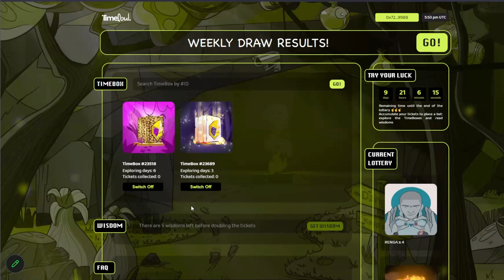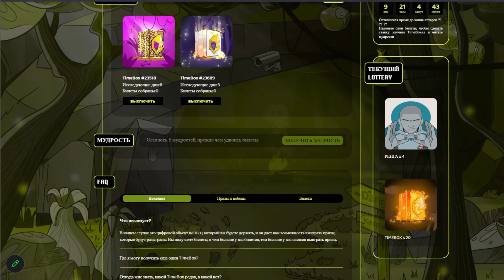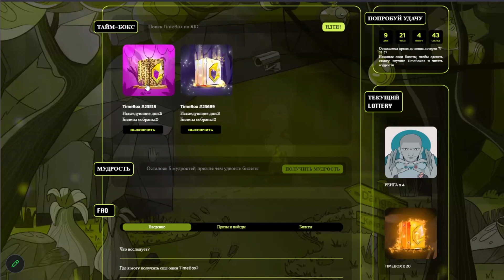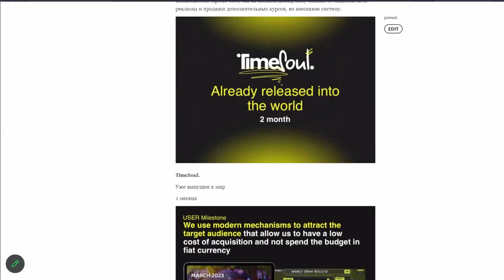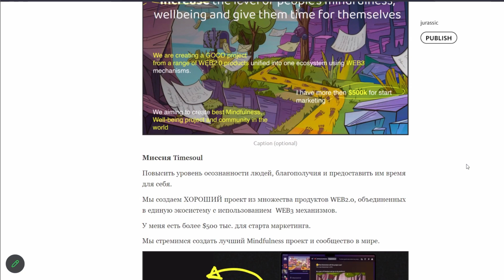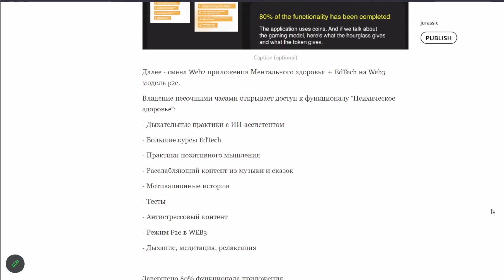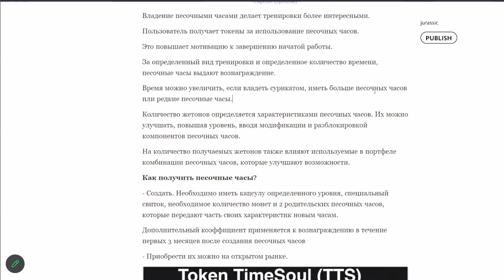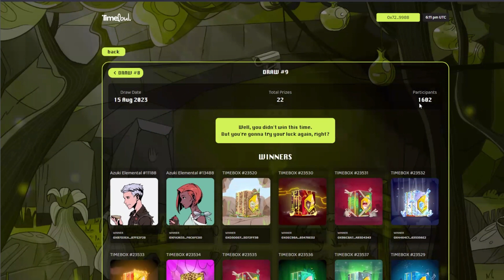Заботьтесь о своем здоровье и зарабатывайте! Или что такое TimeSoul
В этом видео мы совсем немного приоткроем завесу тайны о проекте и разберем, что такое TimeBox в проекте TimeSoul.

Команда проекта делает экосистему вокруг принципа «занимайся своим здоровьем и зарабатывай».
- Сейчас тема "осознанности" стремительно набирает обороты и есть проекты с миллиоными аудиториями
- Фаундер проекта уже сделал крупнейшую платформу в СНГ для прокачки мозга в веб2 Викиум и теперь врывается в мир веб3 с сильной командой.
- Сейчас сам продукт ещё в разработке. Но уже можно участвовать в активностях, выиграть nft и, конечно, заработать!